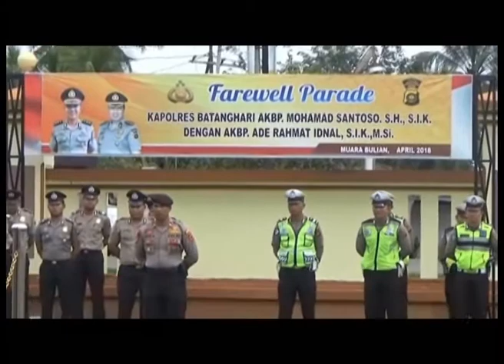POLRES BATANGHARI GELAR UPACARA PEDANG PORA